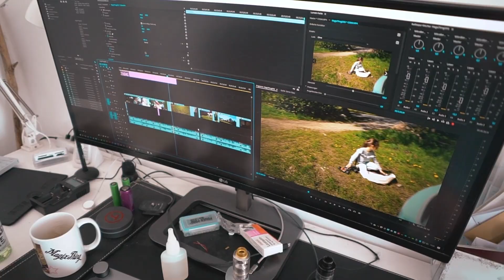Marleen und ihr knappes Höschen